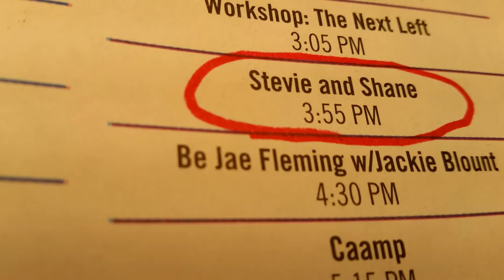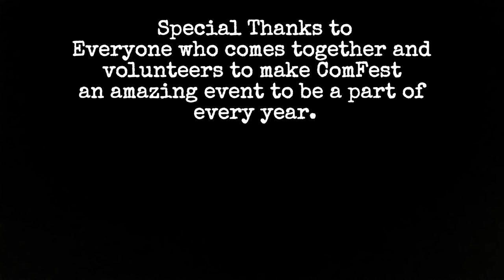Stevie Cade and Shane Flores at ComFest 2016